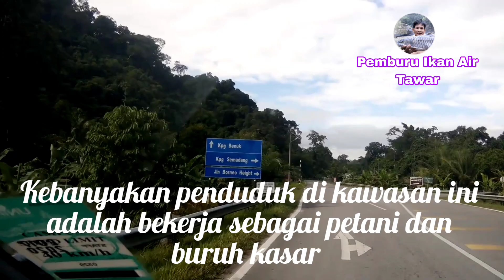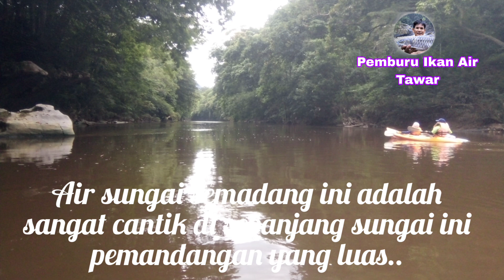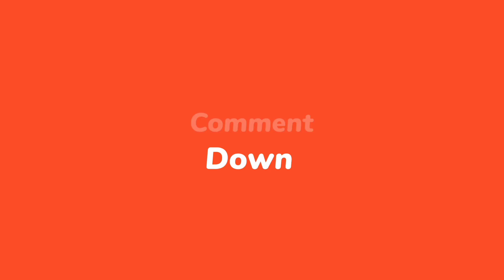Berkayak Bersama Keluarga di Semadang kayak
Hujung minggu kami sekeluarga turun berkayak di sungai semadang.
Aktiviti seperti ini sangat di sukai oleh anak saya. Cara ini anak kita akan dapat berdikari bagaimana untuk berkayak dengan sendiri.
Tidak dinafikan cabaran berkayak di sungai yang deras dan sungai yang tidak deras arusnya tidak sama.
 Sungai yang deras perlu bijak menuruni jeram. jika tidak anda akan karam dan sebagainya.
Untuk mengetahui dengan lebih lanjut sila menonton video ini sampai habis gais.